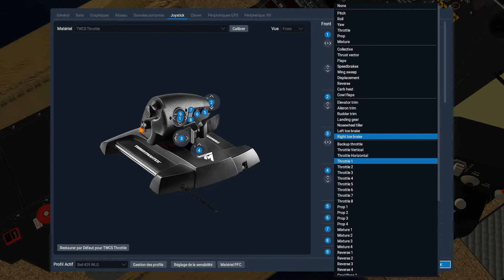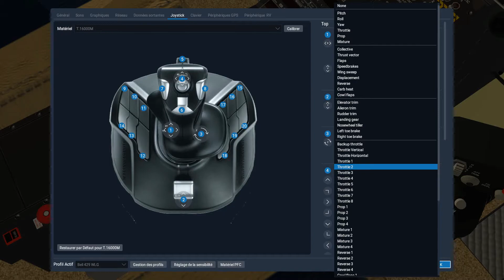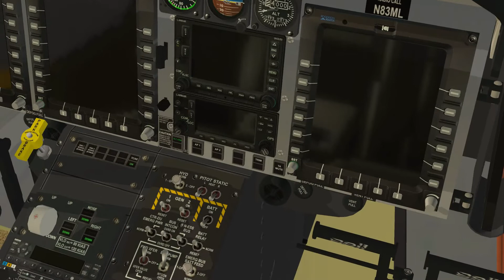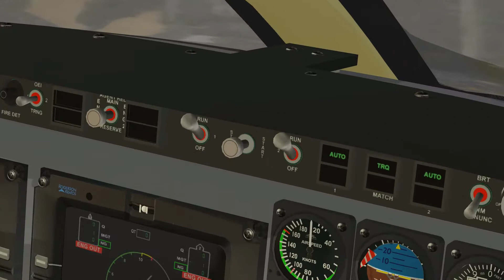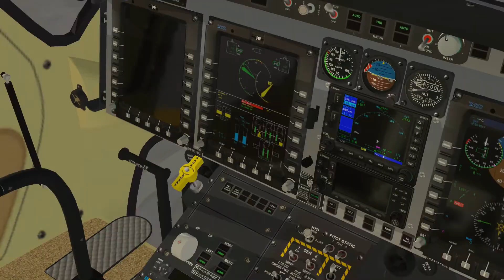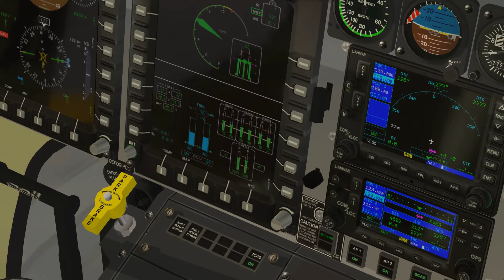Tuto démarrage du Bell 429 WLG | X-Plane 11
Pour fonctionner, ce modèle nécessite un réglage des Throttle sur 2 axe du Joystick (Throttle 1 et Throttle 2). Le Throttle général, qui permet habituellement de faire varier les gaz sur tous les moteurs simultanément, ne fonctionne pas avec ce modèle.